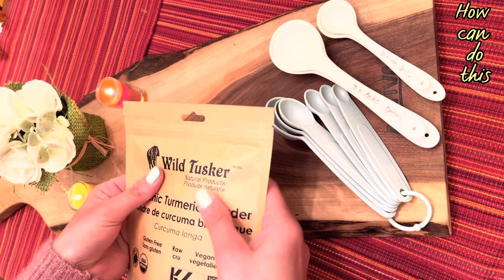Wild turmeric product opening